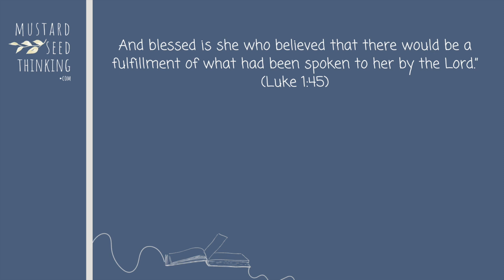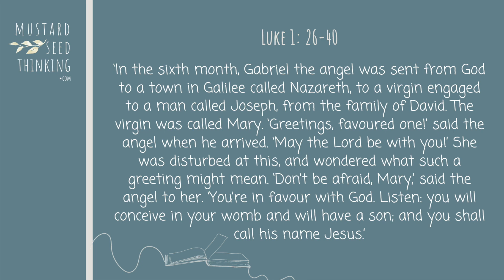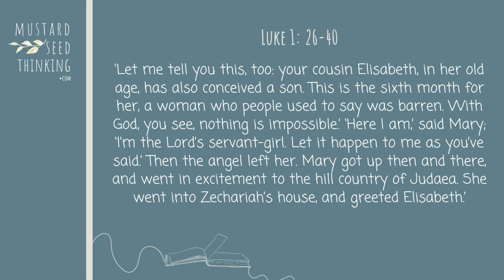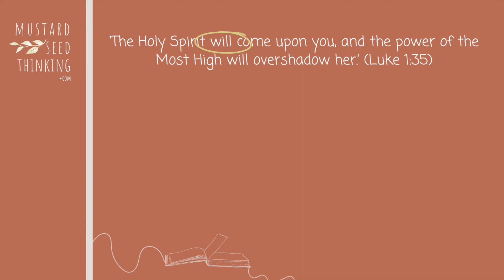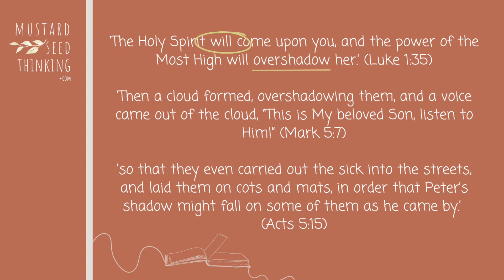New Testament Chron Blog: Session 14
Session 14: The women of faith
Reading:
Luke 1:26-40 (NASB)
‘Now in the sixth month the angel Gabriel was sent from God to a city in Galilee called Nazareth, to a virgin engaged to a man whose name was Joseph, of the descendants of David; and the virgin’s name was Mary. And coming in, he said to her, “Greetings, favored one! The Lord is with you.” But she was very perplexed at this statement, and kept pondering what kind of salutation this was. The angel said to her, “Do not be afraid, Mary; for you have found favor with God. And behold, you will conceive in your womb and bear a son, and you shall name Him Jesus. He will be great and will be called the Son of the Most High; and the Lord God will give Him the throne of His father David; and He will reign over the house of Jacob forever, and His kingdom will have no end.” Mary said to the angel, “How can this be, since I am a virgin?” The angel answered and said to her, “The Holy Spirit will come upon you, and the power of the Most High will overshadow you; and for that reason the holy Child shall be called the Son of God. And behold, even your relative Elizabeth has also conceived a son in her old age; and she who was called barren is now in her sixth month. For nothing will be impossible with God.” And Mary said, “Behold, the bondslave of the Lord; may it be done to me according to your word.” And the angel departed from her. Now at this time Mary arose and went in a hurry to the hill country, to a city of Judah,’
(NASB)
Luke 1:24 ‘After these days Elizabeth his wife became pregnant, and she kept herself in seclusion for five months”
Luke 1:45 ‘And blessed is she who believed that there would be a fulfillment of what had been spoken to her by the Lord.’
Mark 5:7 ‘Then a cloud formed, overshadowing them, and a voice came out of the cloud, “This is My beloved Son, listen to Him!”
Acts 5:15  ‘..so that they even carried out the sick into the streets, and laid them on cots and mats, in order that Peter’s shadow might fall on some of them as he came by.’

For the OLD TESTAMENT CHRON BLOG, and OTHER TEACHING, see the YOUTUBE CHANNEL

*The Bible for Everyone. Goldingay, John; Wright, Tom.  SPCK. Kindle Edition
*New Revised Standard Version with Strong's Numbers, Olive Tree Bible App. National Council of the Churches of Christ / Olive Tree